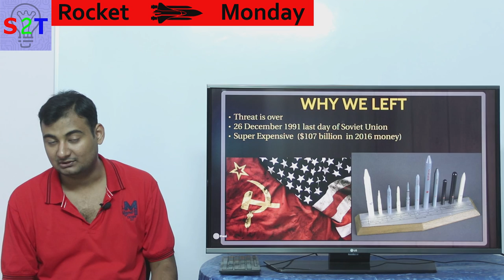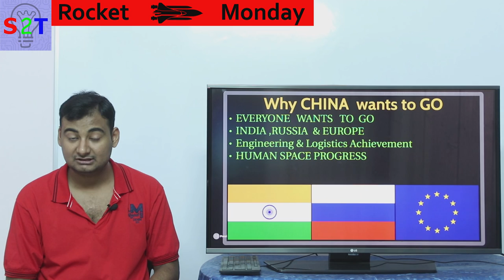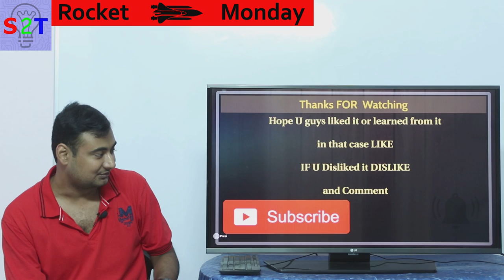Chinese MANNED Moon Mission In HINDI {Rocket Monday}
00:12 Manned Moon Mission (MMM)
02:08 Why we left the MMM
06:31 Why CHINA wants to Go
09:38 Capitalism VS Communism (FEAR)
14:56 Reality
20:00 Thanks for Watching